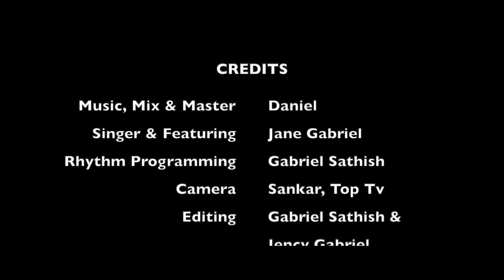Samadhanam Odhum | Tamil Christmas Song | Christmas 2022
Audio

Music, Mix & Master : Daniel
Rhythm Programming : Gabriel Sathish
Sung & Appeared : Jane Gabriel

Visuals

Videography : Sankar, Top TV
Editing : Gabriel Sathish & Jency Gabriel
Featuring Keyboard : Jerinson
Featuring Rhythm : Joshua Gabriel
Featuring Violin : Joshua Hymnson
Featuring Violin : Keefer

With Regards,
god's Melodie Team